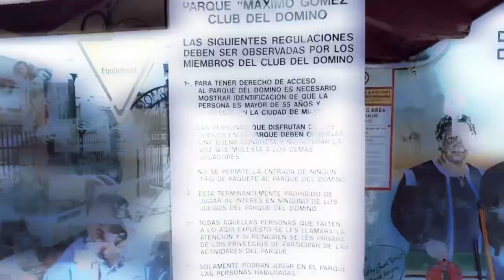Jugando dominó cubano en el Parque "Máximo Gómez" de Miami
Con los años, Miami ha encontrado su vocación cosmopolita, sin dejar de apostar por sus símbolos. La Pequeña Habana, la Calle 8, el Carnaval, el Ball and Chain y su sabrosa salsa, el Parque del Dominó, un lugar dedicado exclusivamente a este juego (estilo cubano) que hasta Barack Obama practicó durante su histórica visita a Cuba.

La mención escrita más antigua sobre el dominó está documentada en China durante la dinastía Yuan, donde se referían a los "pupai" (juegos de placas o dominós) y a los dados como objetos vendidos por los mercaderes.

Sería especulativo afirmar cómo llegó  el dominó a Cuba, donde fueron acogidos cientos de migrantes chinos hasta el punto de consolidarse El Barrio Chino de La Habana. Lo cierto es que, como los chinos, el dominó llegó para quedarse, se convirtió en nuestro juego más popular e incluso fue traído a Miami.

Como reza un refrán cubanísimo, los cubanos o no llegan o se pasan. Y en el caso del dominó, se puede decir que nos pasamos. Y no con ficha!

Esa frase se le atribuye al Generalísimo Máximo Gómez, a quien, por cierto, honra el parque del dominó con monumento y nombre. La razón del dominicano aplatanao en Cuba perdura en esta tradición del llamado doble nueve o dominó cubano.

En cada "mano" (juego) del dominó cubano solo participan 40 fichas —diez por cada jugador—, mientras las 15 restantes permanecen a un lado de la mesa, "dormidas", sin que puedan ser vistas por ninguno de los jugadores. Luego, a jugar. A botar gorda, a pasarse con ficha, a virarse bajito (en la playa) y a pegarse, mejor si se mete capicúa.

Aunque para algunos el dominó sigue siendo una diversión no valorada como deporte, en noviembre de 2005 se realizó el primer Torneo de Dominó en Las Vegas, donde participaron los 40 mejores jugadores de más de 40 países. ¿Habría algún cubano allí?  ¿Quién sabe? Es posible.

De momento, veamos el parque en directo y conversemos con los veteranos jugadores. Ellos, con su dedicación diaria al dominó, han alimentado la fama de este juego a lo cubano que inspiró un verso clave de la canción Patria y Vida: tú 59, yo doble 2! Ya se acabó, 60 años trancao el dominó.

Créditos:

Darcy Borrero Batista en la conducción
Daniel Castropé en la edición